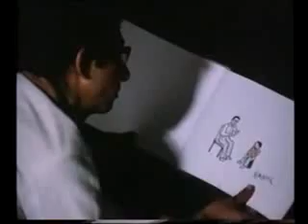Tujh say naraz nahi.flv